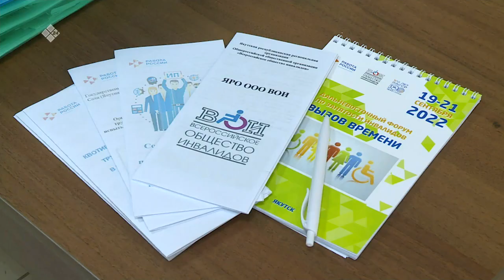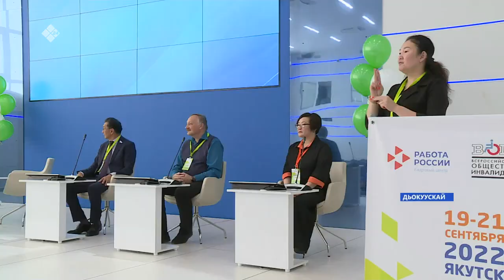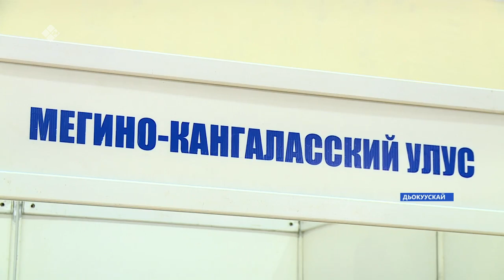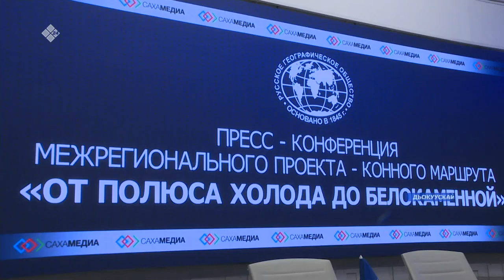«Саха сирэ» информационнай биэрии. Балаҕан ыйын 20 күнэ 13:30ч